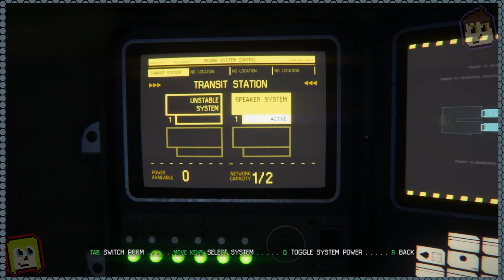Alien Isolation: Tuna Steak - EP1 - FOUR PIXELS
What do you want from me, game?!

YOUR LOVELY PIXELS:

Avary Cooney
Derek Golliher
Justin Durham
Marc Crabtree